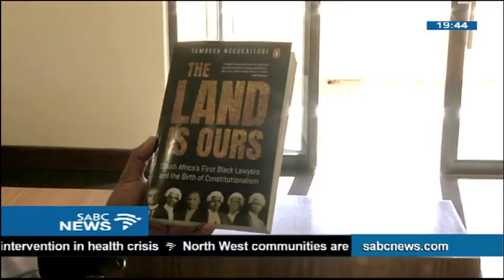Launch of the book "The Land Is Ours" by Adv Tembeka Ngcukaitobi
The topical land question and freedom in South Africa, nearly a quarter of a century post democracy, was the subject of discussion at the launch of the book "The Land Is Ours."  It was written by Advocate Tembeka Ngcukaitobi, and discussed at the Steve Biko Centre in Ginsburg township in the Eastern Cape. The book is an enthralling account of the first black lawyers and their battles to find a just, liberal order for all people in South Africa.